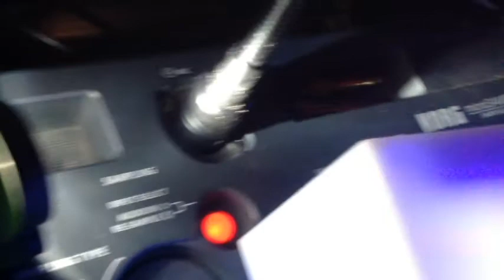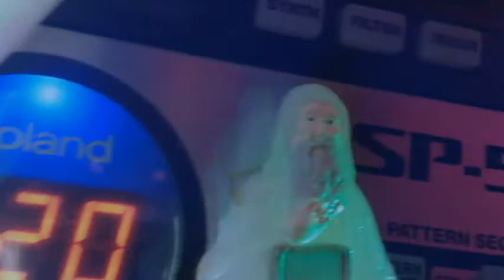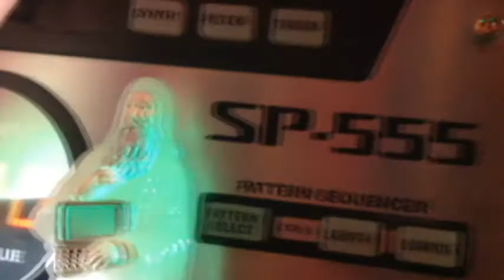Short Cut - with Keef in Mind (MIDImen)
less says it best
all and nothing
everybodys doin the Klassic K